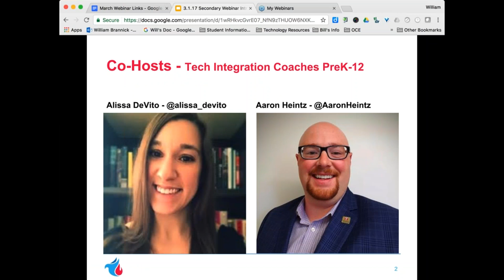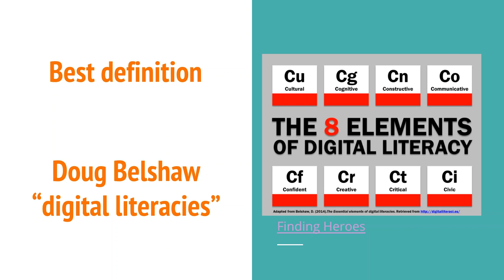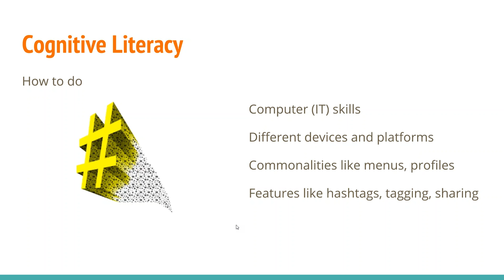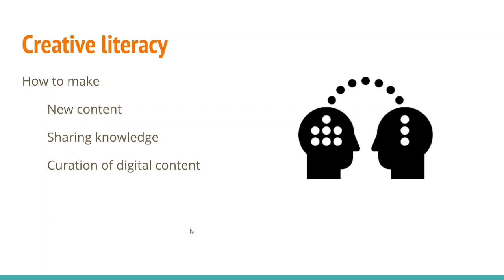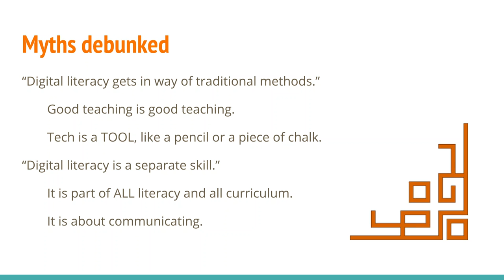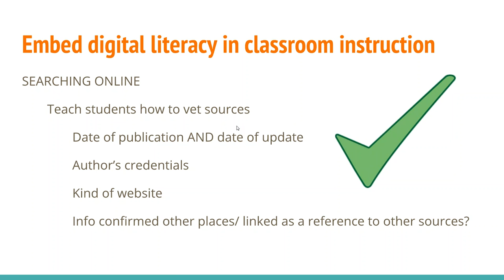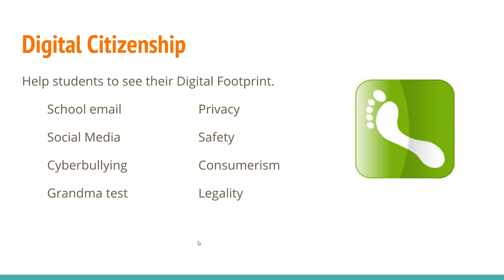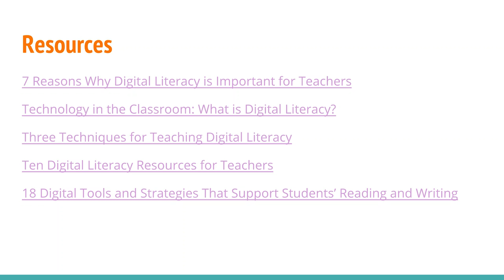March 1, 2017 - Secondary - Exploring Digital Literacy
Join Mrs. Kathleen Szymborski as she explores ideas of how to approach and teach digital literacy.